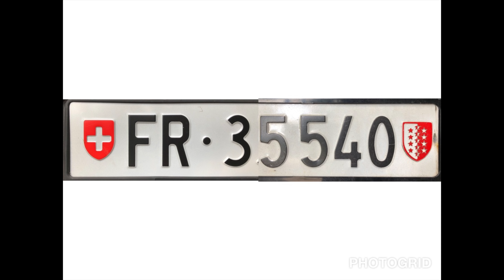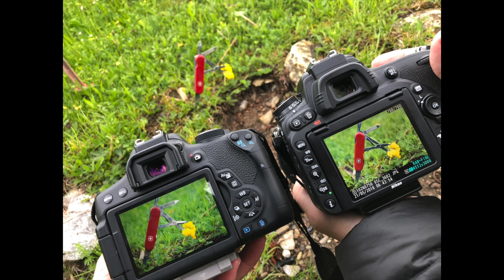Cours photo en excursion avec Focus Positif + souvenirs de l'année 2018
Présentation des 4 cours photo organisé par Focus Positif en Suisse romande. Des cours photo sur le terrain.
Ensuite, les membres de la communauté des photographes de Focus Positif pourront revoir les souvenirs de l'année 2018 écoulée.
Chaque année, nous formons plus d'une centaine de futurs passionnés en photographie qui peuvent s'exprimer dans l'art de la photographie dans le cadre de leur hobby. Et y'en a même qui ont par la suite développer des activités commerciales en lien avec leurs compétences de photographes.